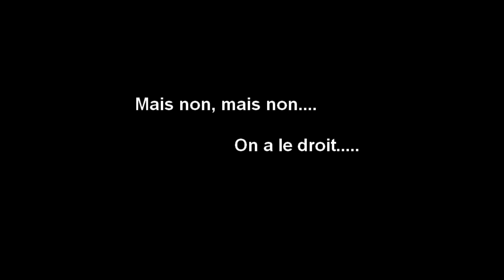Petite fille et gentil monsieur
Chanson écrite et composée par Marguerite Dutronc qui évoque le viol.
Auteur / Compositeur : Marguerite Dutronc